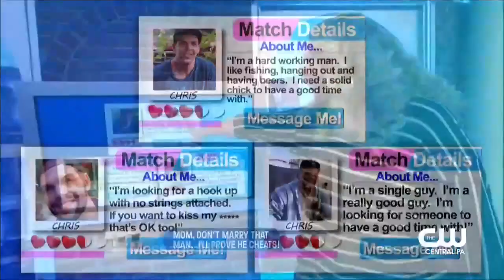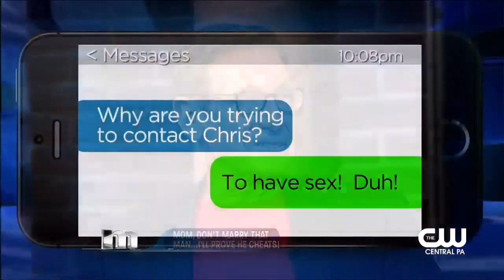Maury 03 Denise came home from work to find her hair gel,